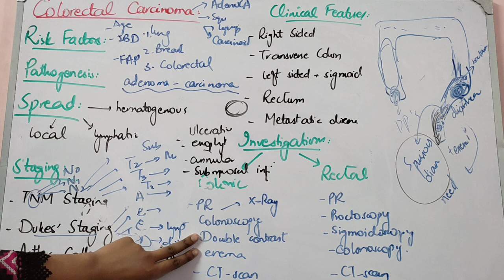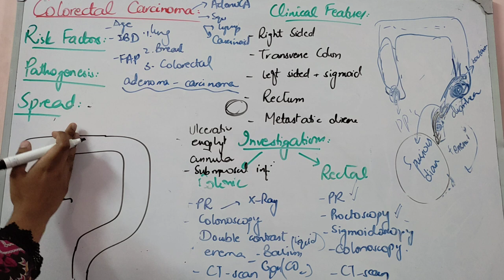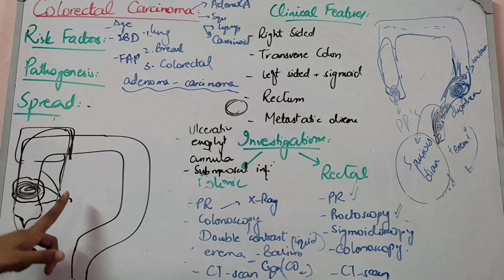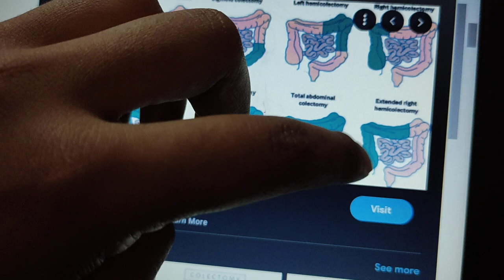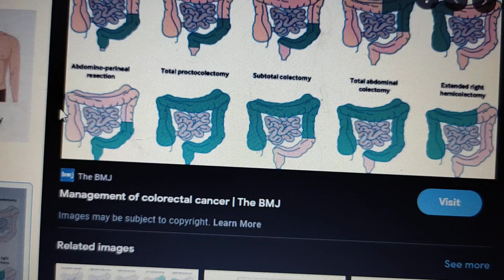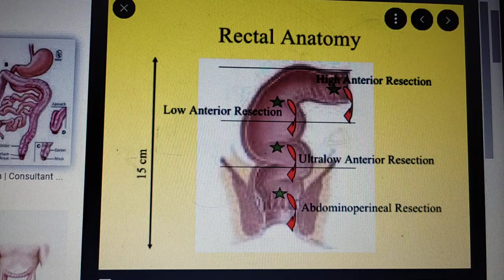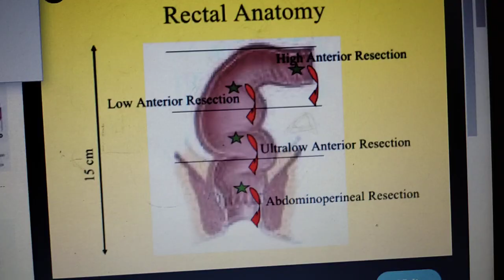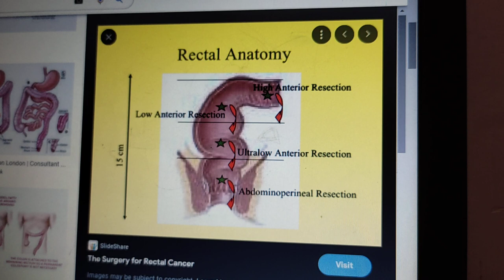GIT SURGERY lecture 51 COLORECTAL CARCINOMA investigations and management made easy